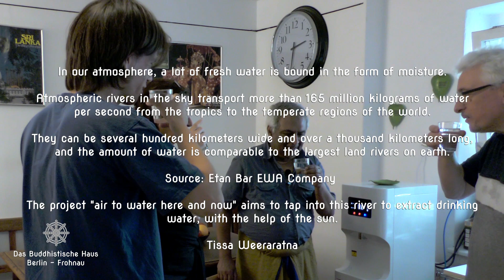A project to obtain clean water in underserved areas of the world. Sauberes Wasser für die Welt.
A project to produce clean water in underserved areas of the world.Tissa Weeraratna is interviewed by Imke Mercedes Lentz. An initiative by Tissa Weeraratna. The project aims to extract clean water from humid air. The technology is in place and must be brought to the regions in connection with electricity generated from solar cells. Air To Water here and now is a non-profit project.

Ein Projekt zur Gewinnung von sauberem Wasser in unterversorgten Gebieten der Welt.Tissa Weeraratna wird von Imke Mercedes Lentz interviewt. Eine Initiative von Tissa Weeraratna. Mit dem Projekt soll sauberes Wasser aus feuchter Luft extrahiert werden. Die Technologie ist vorhanden und muss in Verbindung mit Strom, gewonnen aus Solarzellen, in die Regionen gebracht werden. Air To Water here and now, ist ein Non Profit Projekt.